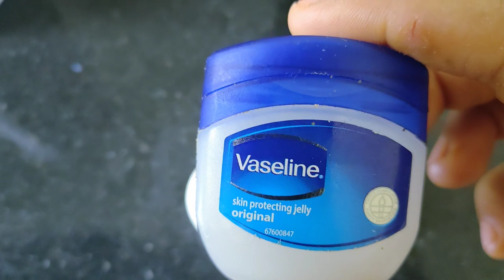YOUTHFULL SKIN LOOK 5 YEARS YOUNGNER AS PER YOUR AGE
Its ande ke funde. EGG is very benefial to our health also skin and hair.
today i show you how looking young as per your age .
Just do exactly i showing in video and you just see magic in your face .